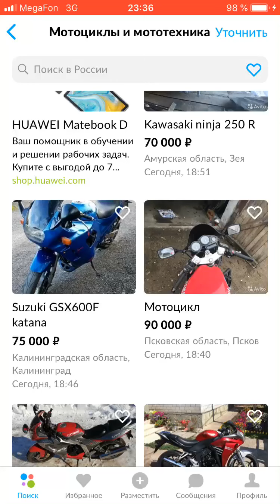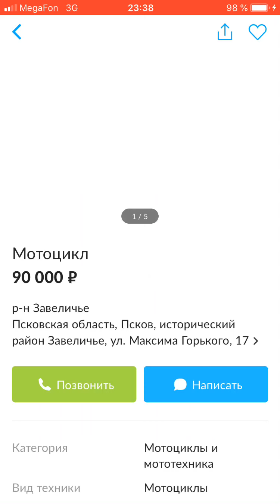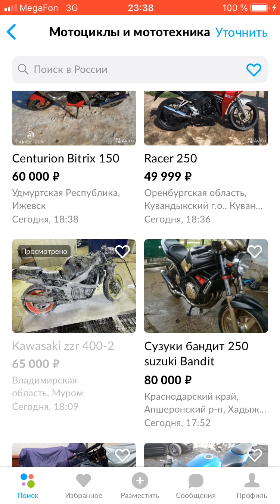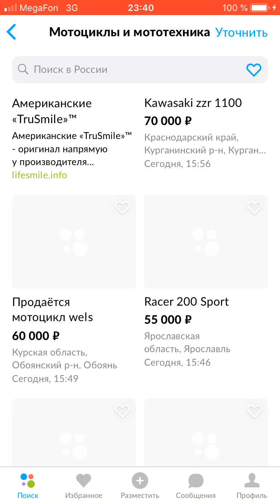Топовая подборочка мотоциклов! Спорт за сотку (объявления авито)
В этом выпуске мы рассмотрим спортивные мотоциклы до 100тр.
Рубрика спорт за сотку выходит на постоянной основе.